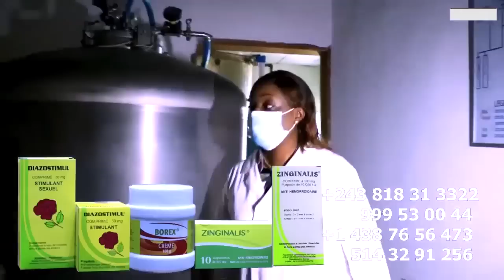Apres Sa Liberté FERRE GOLA Doit Recadre MACK HOUSE Dit BOGUS BOMPEMA Parle D'HERITIER WATA WENGE